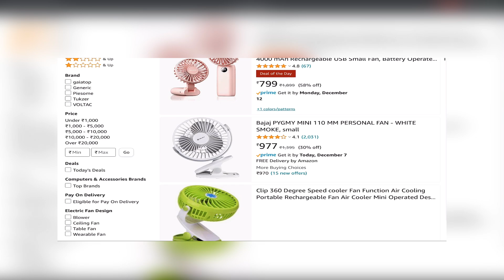😨Why does the joystick stuck | Tips and tricks to improve joystick speed/jiggle in bgmi/pubg